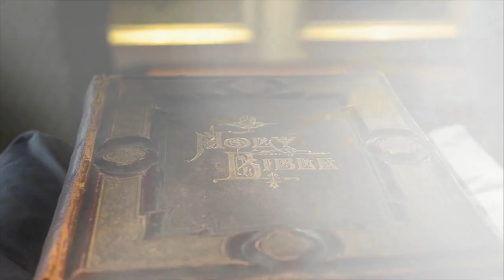BACK TO THE BEGINNING